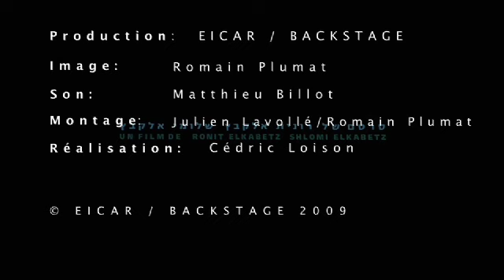RICP - Reportage Elkabetz